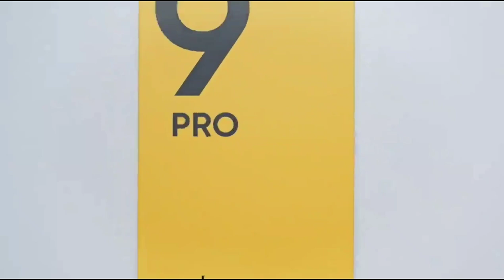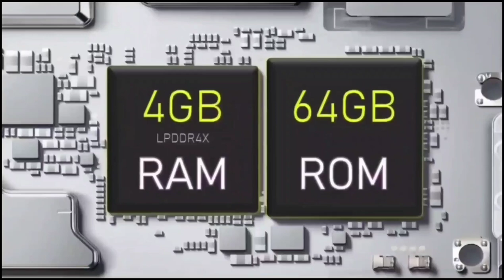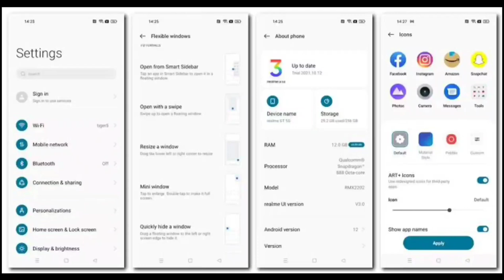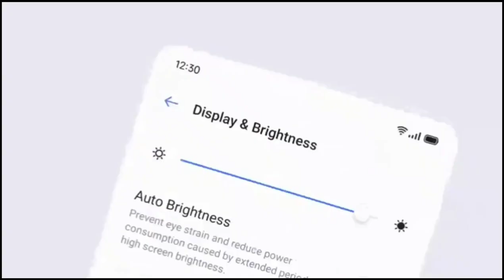TOP 3 Best Realme Phone Under 10000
TOP 5 Best Phone Under 10000 | Best phone Under 10000 | best phone under 12000 | 2022

TECNO POVA 2
REDMI 9 POWER
POCO M3
INFINIX HOT 11S
MICROMAX IN NOTE 1
REALME NARZO 50A
INFINIX HOT 10S
POCO M2

MY GEARS :-